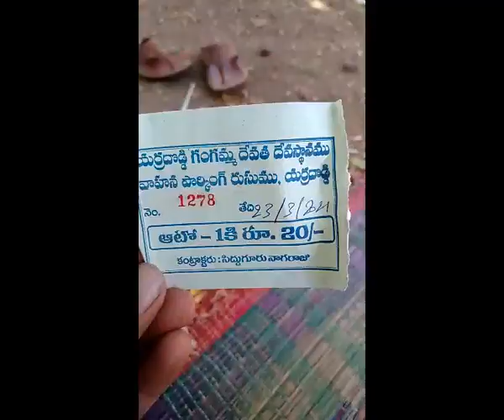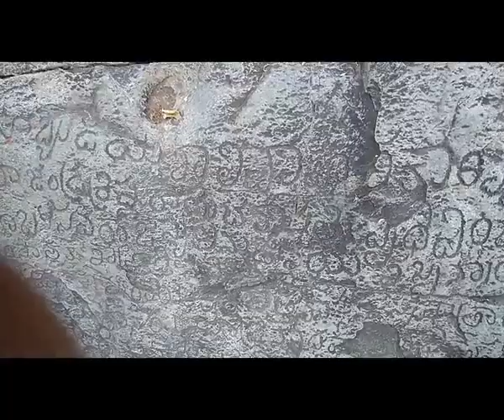ఎర్రదొడ్డి గంగమ్మ! Gangamma Temple in the city Kadiri